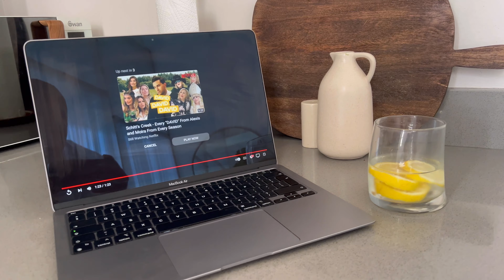vlogtober : another day another vlog +cooking +McCain drop + egg 1 year celebration event +Nivea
Sabelo Hadebe || SA YouTube

In today’s video you’re spending a week with me

 LET’S CONNECT

 FILMING

Natural Lighting

 EDITING SOFTWARE